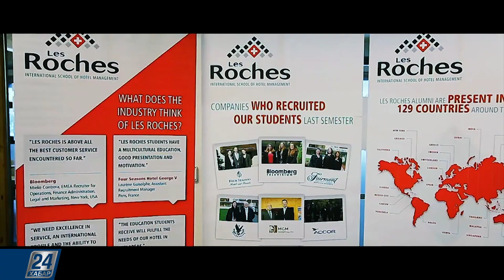Образование в сфере туризма | Саяхатtime